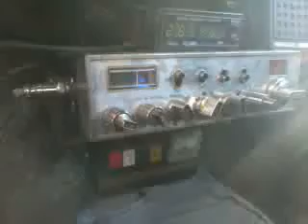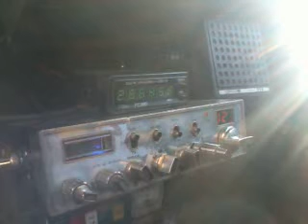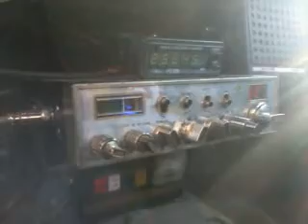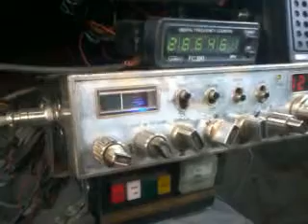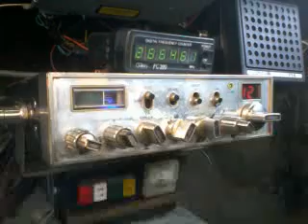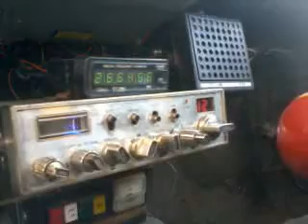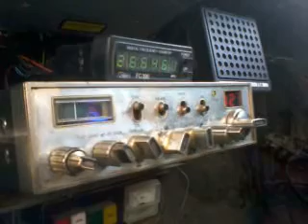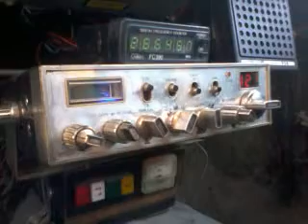Gokuuuu por tierras cancun.....saludando RRRR24!!!!!!!!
muchos saludos compadrito goookuu hay para que lo mires cuanto talento derramas por la correjidora queretaro hayyyyyyy taaaaaaaaaaa y 8nomas hasta la proxima yo sigo siendo el r24!73